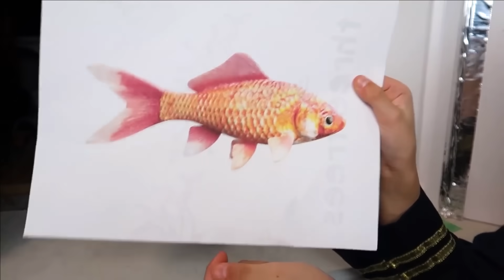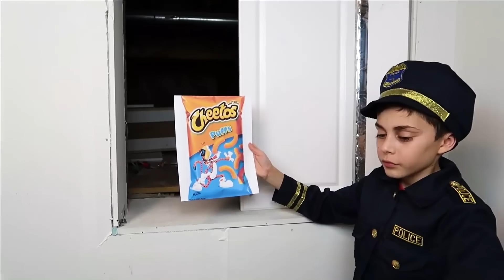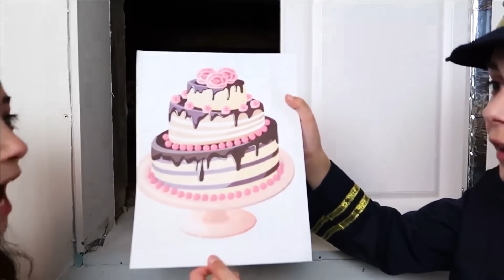Heidi तथा Zidane बच्चों के लिए मजेदार पुलिस कहानी नाटक करें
दोस्तों, नहर की सदस्यता लें